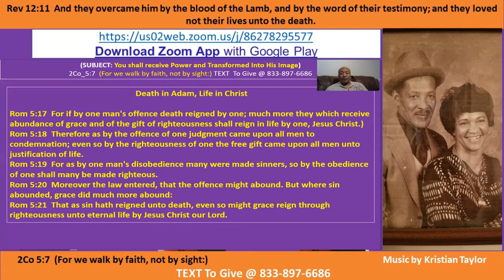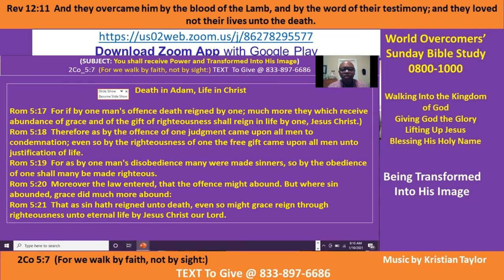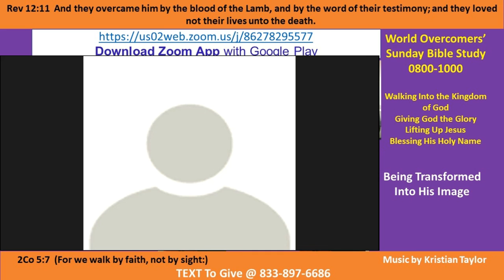Kenny Taylor - WOCM - Being Transformed Into His Image Pt A 10 Jan 21 Giving God the Glory -